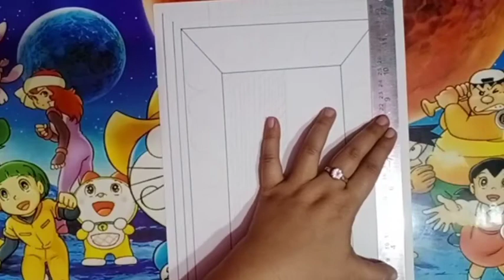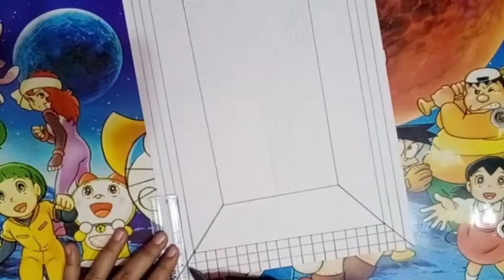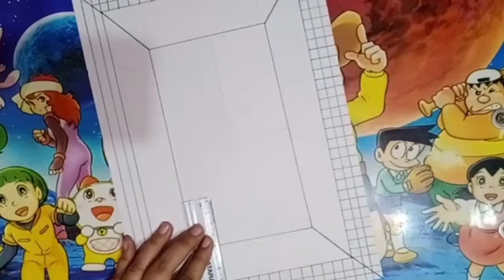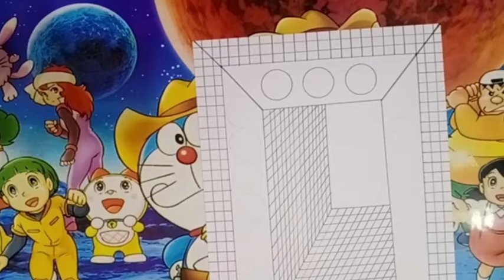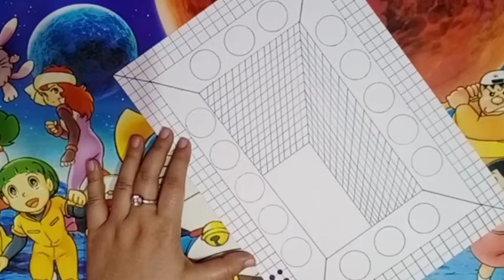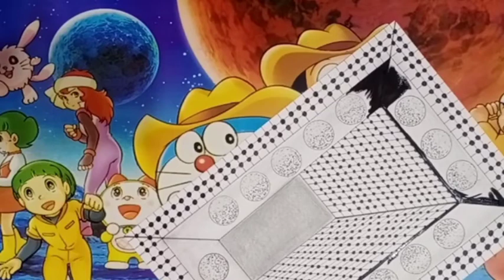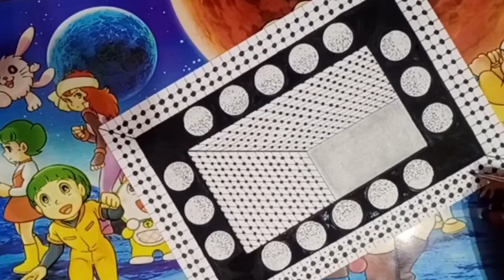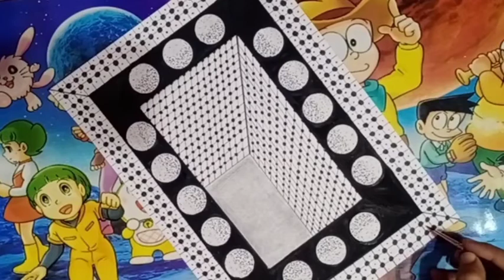3D Art l simple 3D Art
3D Art l simple 3D Art

Hello everyone